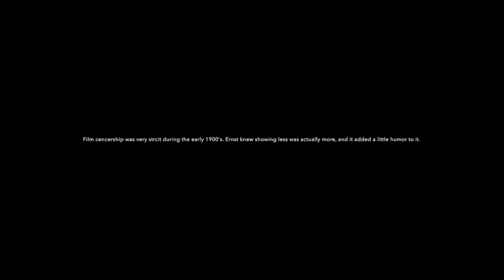The Lubitsch Touch Video Essay